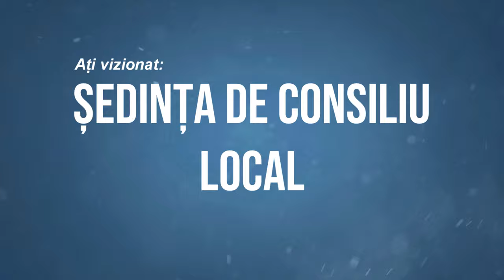ONESTI - Sedinta Consiliului Local din 01 iulie FILMARE EXCLUSIV TV 4K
ONEȘTI, județul Bacău - Ședința Consiliului Local din 01 iulie FILMARE EXCLUSIV TV 4K.

Vizionare plăcută !

ROMANIA KEYWORD PRO PLUG-IN:
metaverse,
meta vers,
metavers,
metavers romania,